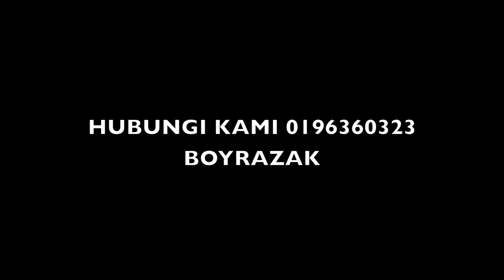midi [ Musical Instrument Digital Interface ]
PENERBIT A&R PRODUCTIONS
HUBUNGI KAMI UTK EDITING LAGU2 MIDI ANDA.
HARGA BOLE DI RUNDING.